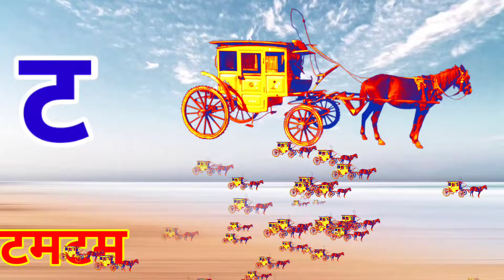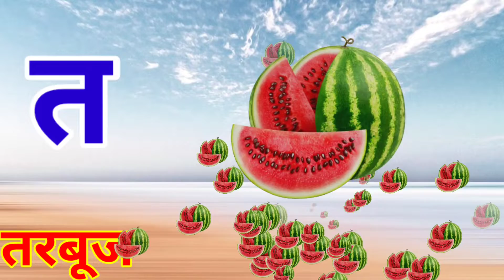k se kabutar kha se khargosh |ka se Kabutar |क से कबूतर |अ से अनार गीत|Hindi alphabets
Hindi Varnmala
Nursery rhymes
k se kabutar Hindi
k se gya Tak akhsar Hindi me
हिंदी वर्णमालागीत
हिंदी स्वरब्यंजन
हिंदी बालगीत
बालगीत